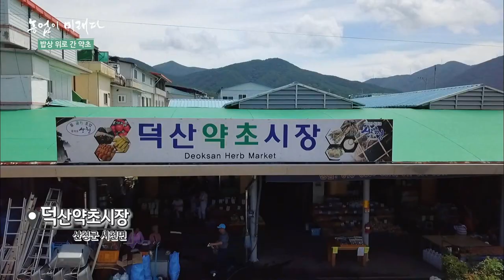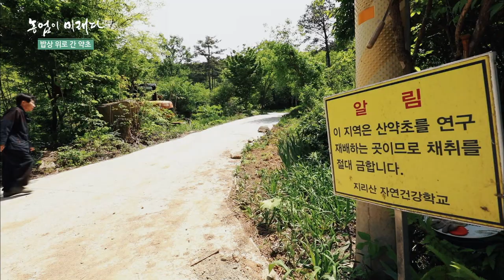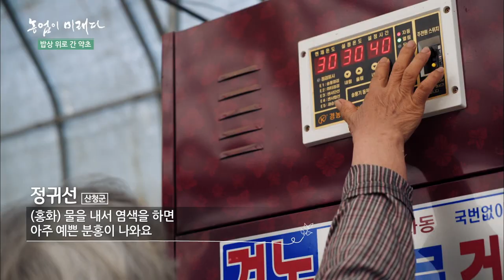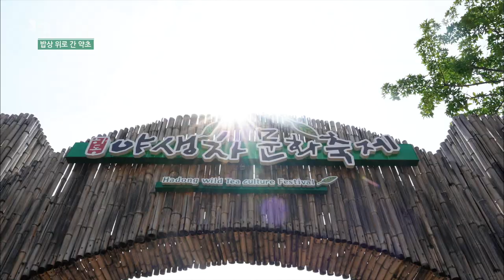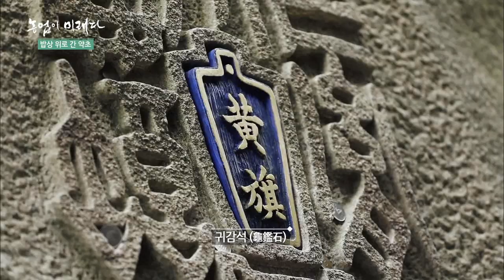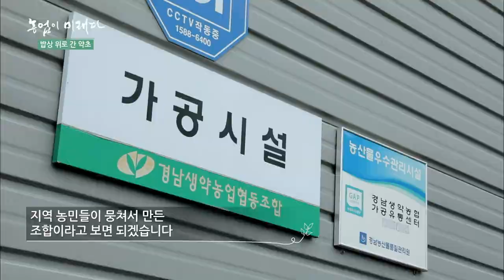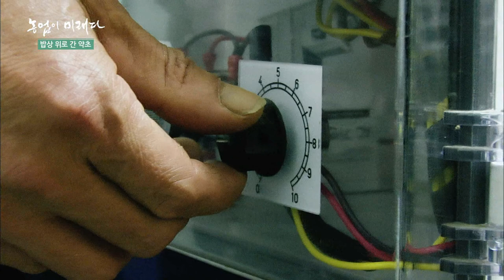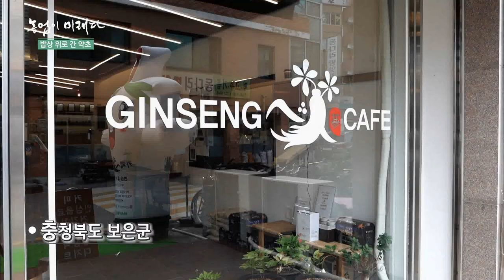농업이 미래다 15부_ 밥상 위로 간 약초